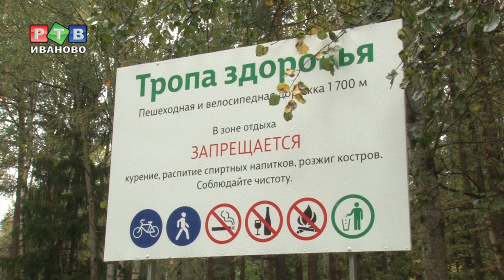На пенсии бегом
Ни плохая погода, ни самочувствие, ни возраст не остановят спортсменов клуба любителей бега «Автокрановец» от подготовки к «Кроссу нации». Как проходят тренировки  - в нашем репортаже.